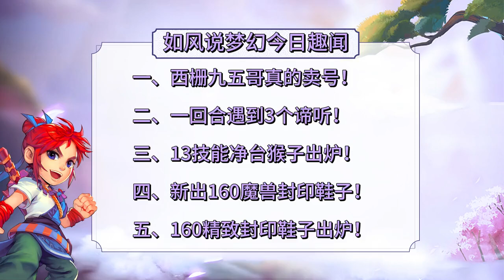西栅老街九五哥真的卖普陀，玩家1回合遇到3个谛听！梦幻西游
梦幻西游 西栅老街九五哥真的卖普陀，玩家1回合遇到3个谛听！梦幻西游